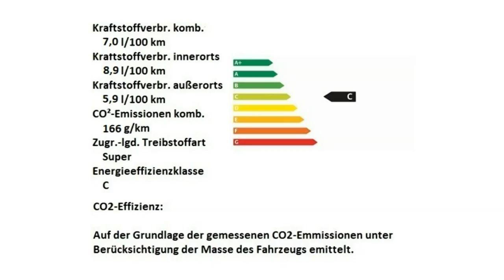Alfa Romeo Berlin